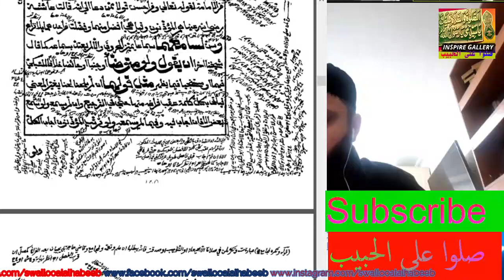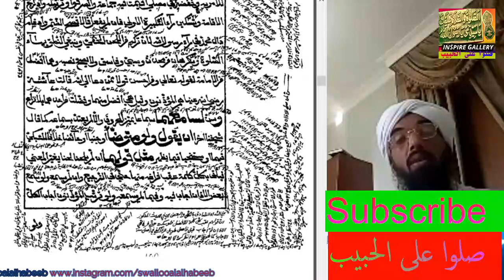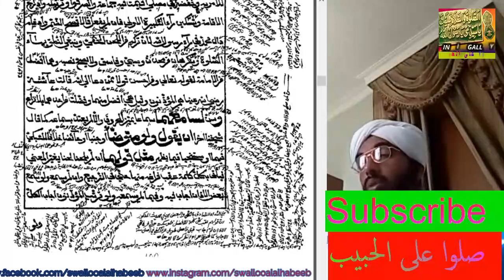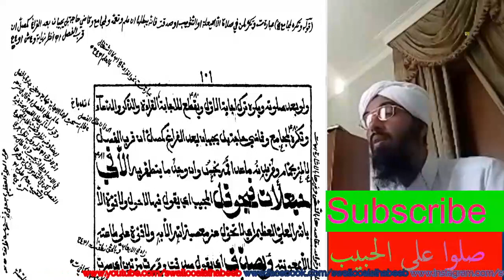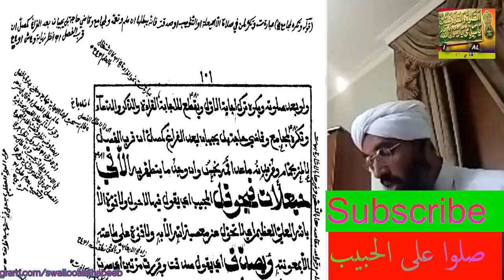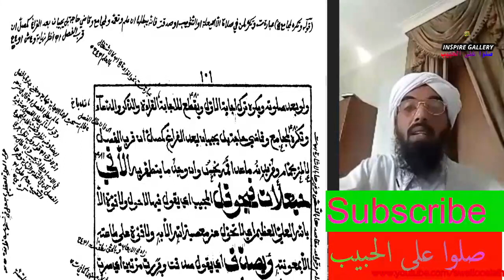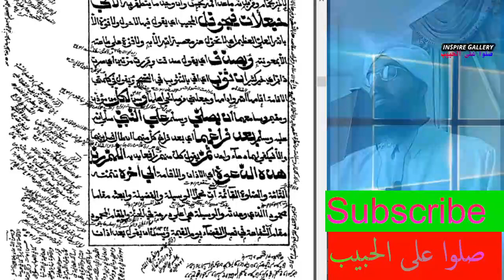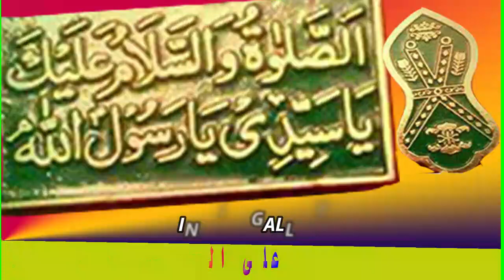آداب سماع الأذان والإقامة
يلقيه
 الشّيخ الدّكتور عبد الحكيم الكنافلّي السّعدي حفظه الله